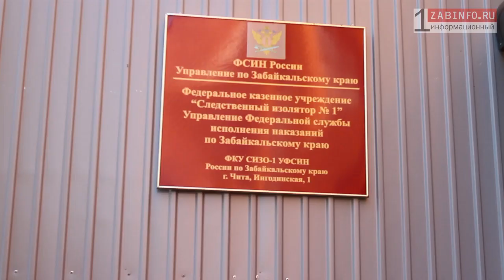Zabinfo.RU: Младенцы за решеткой